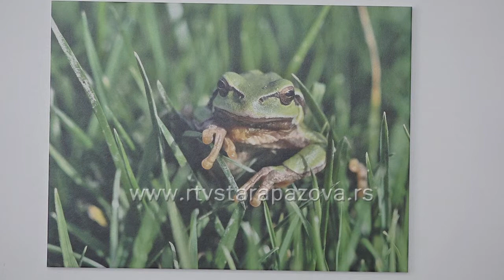U subotu izložba u Novoj Pazovi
U Galeriji Kulturnog centra u Novoj Pazovi sutra sa početkom u 19 časova će biti otvorena izložba fotografija Dejana Sklopića pod nazivom Ala je lep ovaj svet. Organizator izložbe je Centar za kulturu Stara Pazova.